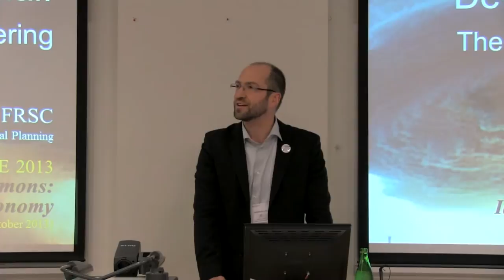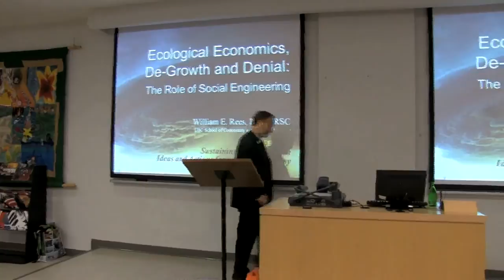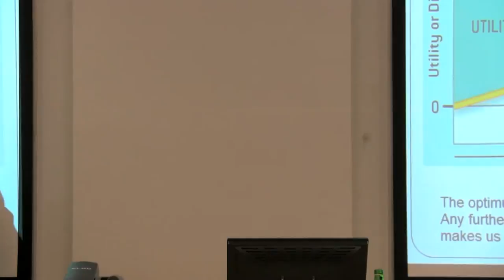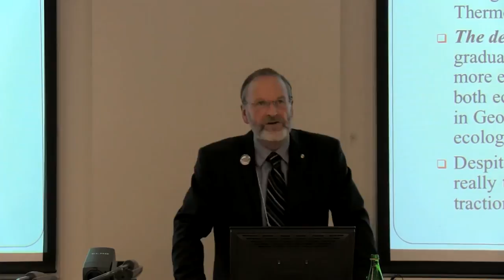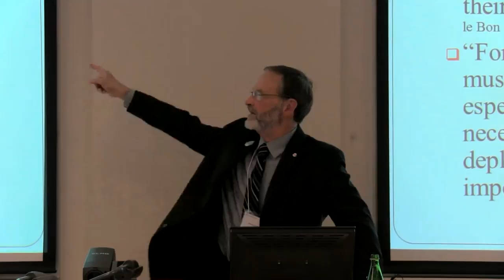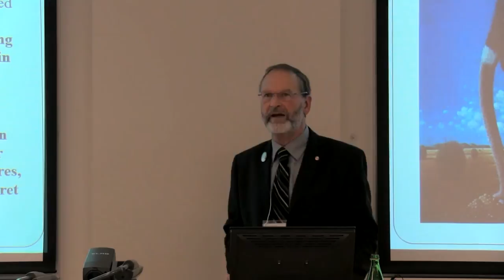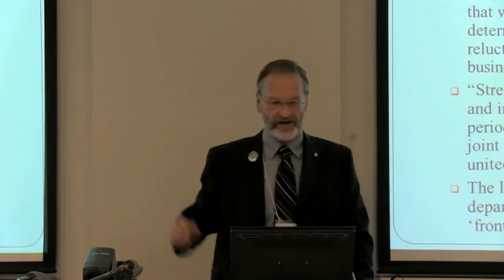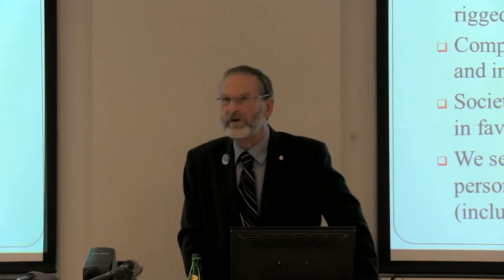CANSEE 2013 - William E. Rees, Ecological Economics, Degrowth and Denial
William E. Rees - Ecological Economics, Degrowth and Denial: The Role of Social Engineering
Canadian Society for Ecological Economics (CANSEE) Conference 2013
Andreas Link, CANSEE VP Programs
Brett Dolter, PhD Candidate
Faculty of Environmental Studies, York University, Toronto, Ontario, Canada

The idea that society would someday reach a "stationary state" dates at least JS Mill in the mid-19th century.  By the late 20th Century, the work of Nicholas Georgescu-Roegen, Herman Daly and others culminated in Ecological Economics which has similarly advanced, for nearly 25 years, the notion of a 'steady-state" economy maintained at some ecologically optimal scale.  Also inspired by Georgescu-Roegen - and ecological 'overshoot' - 21st Century researchers have spawned an increasingly global 'degrowth' (decroissance) movement, advocating a gradual down-scaling of production/consumption toward a more equitable and cooperative society that would ensure both ecological stability and human well-being.  Despite this cumulative history, the notion of planned economic contraction toward an equitable, sustainable steady-state has gained no traction in the mainstream.  I explore the role of deliberate social engineering in erecting a culture-wide cognitive barrier to acceptance of steady-state thinking and how social engineering might be used to tear it down.